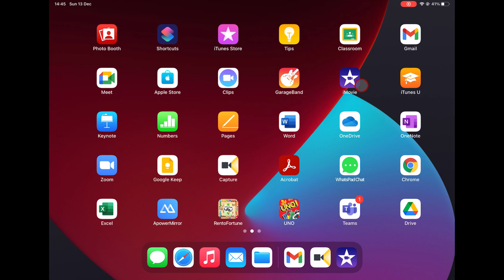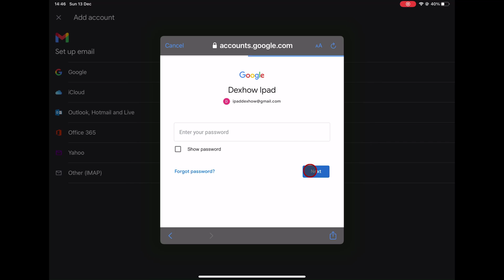How to Setup Gmail Account to iPad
In this video, I'm going to show you how to setup your Gmail account to work on your iPad. This video is designed specifically for iPad users, so that you can access your email from anywhere!

By following this guide, you'll be able to setup Gmail so that you can access your email from anywhere in the world. Plus, this guide is also compatible with iPhone and Android devices, so you can keep your email and contacts all in one place!

There are two easy ways to get your Gmail account on your iPad.

You can add your account to the default iOS Mail app on your iPad, or you can install Google's Gmail app and add the account from there.

In this video, i will show you how to setup the Gmail account to your iPad using the Gmail app. So, before we proceed with this video, check if you have the Gmail app on the iPad.

Learn more about How to Setup Gmail Account to iPad.